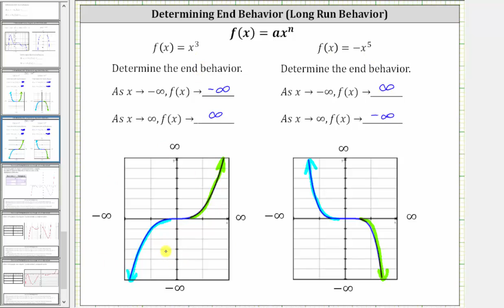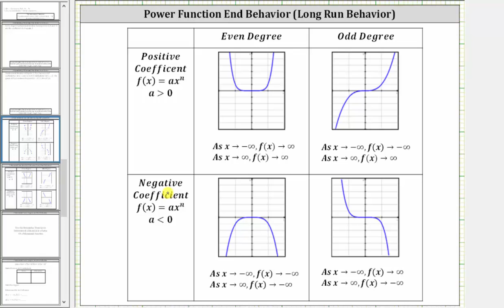Determinar el comportamiento final de las funciones de poder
Este video explica cómo determinar el comportamiento final de las funciones de potencia.